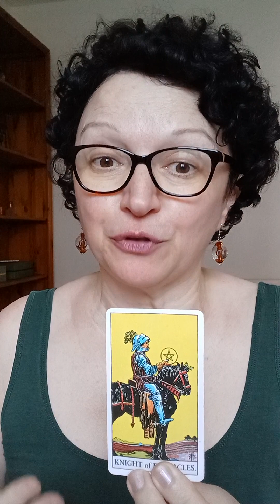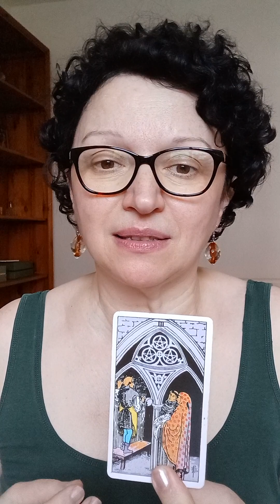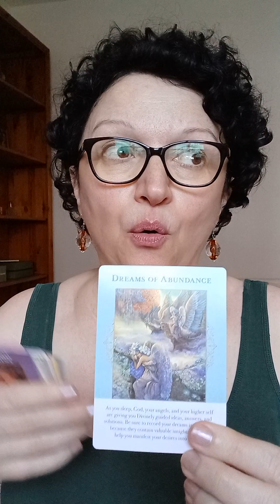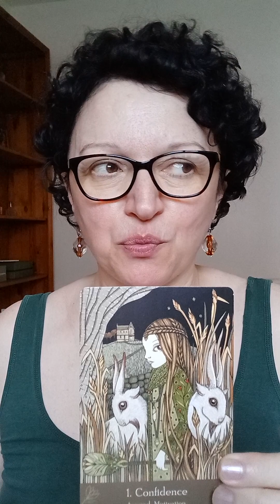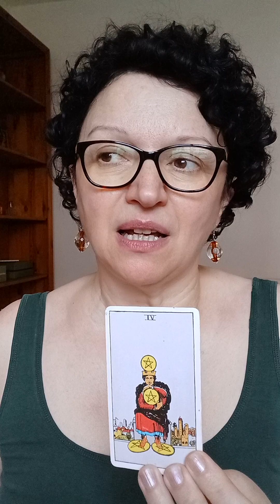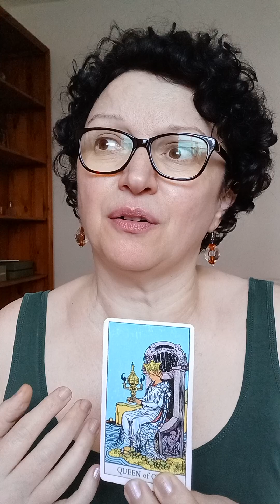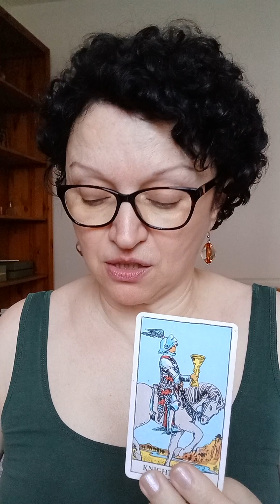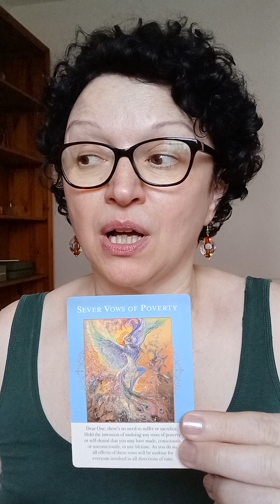Pick a card: what's happening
Today is all about what's happening.
Pile 1: 0:20   Pile 2: 5:30

*Decks used:
- Juliet Sharman-Burke
-The Universal Folk Oracle, Anita Inverarity